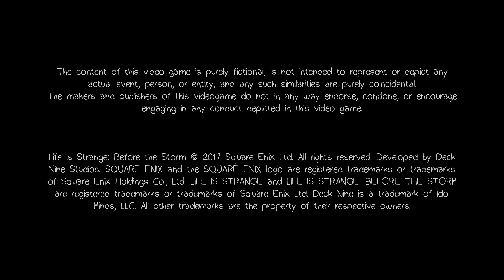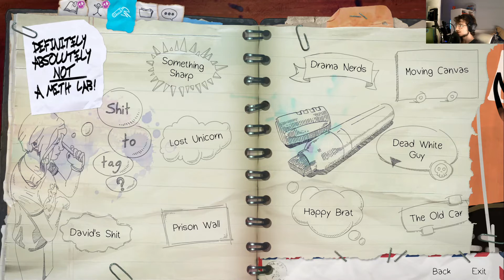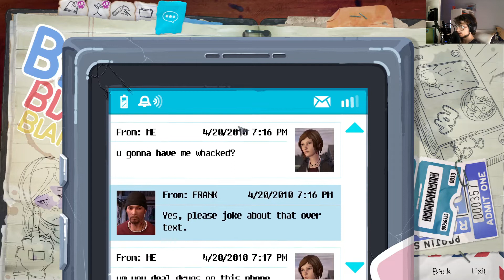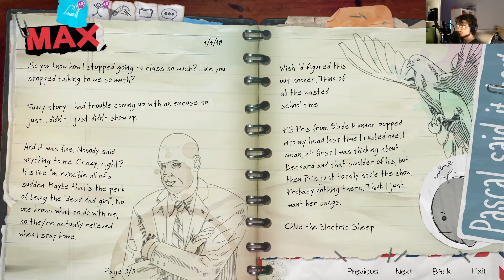Eine wilde Nacht | Life is Strange; Before the Storm [Episode 1] #1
Eine wilde Nacht | Life is Strange; Before the Storm [Episode 1] #1 (German/Deutsch)

Equipment

Monitor: BenQ ZOWIE XL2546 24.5 Zoll 240Hz Gaming Monitor
Headphones:  Cybertek KORP COBALT 7.1 RGB
Mikrofon: BM800
Maus: Sharkoon Shark Force
Tastatur: Magic Wings Tastatur
Recording Software: OBS Studios
Editing Software: Wondershare Filmora X